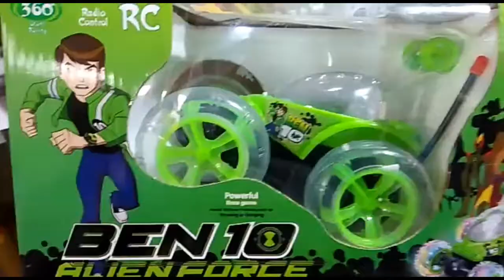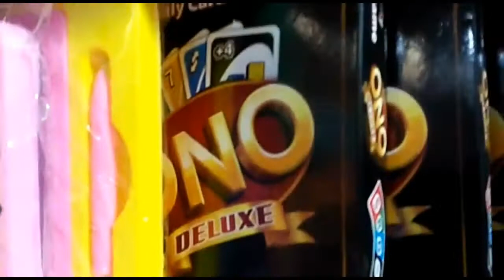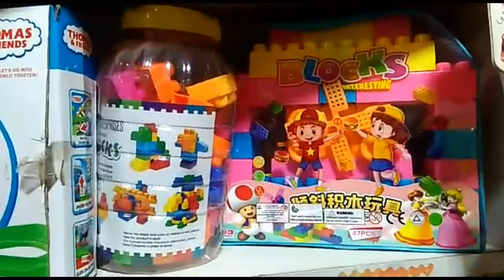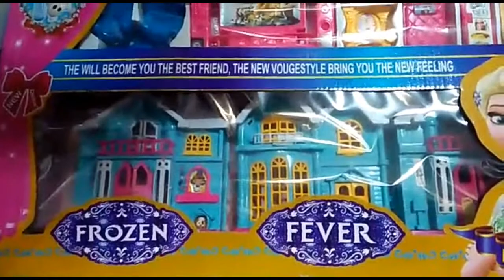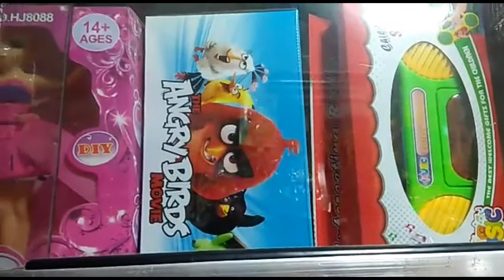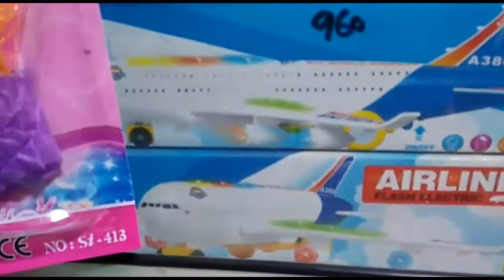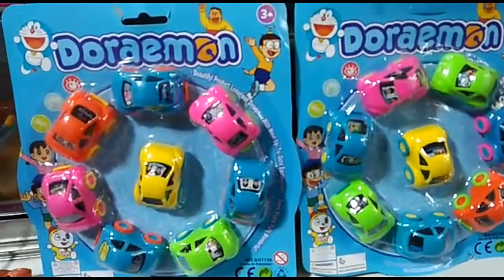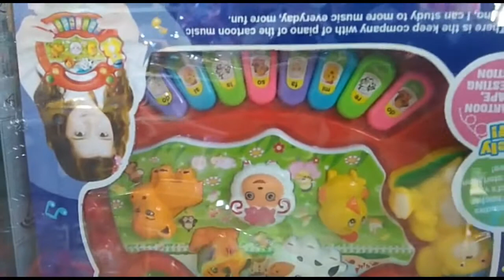Toys Shop Whole Sale Rate By Karachi Vlogger